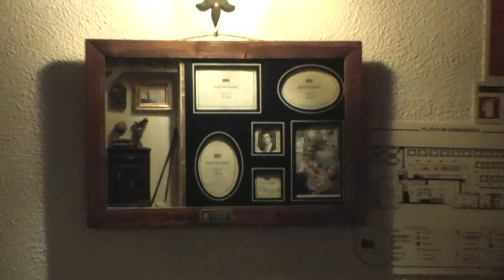Fadista Vicente Fado Sobreiro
Noite de fados No Restaurante Dallas Quarteira Algarve